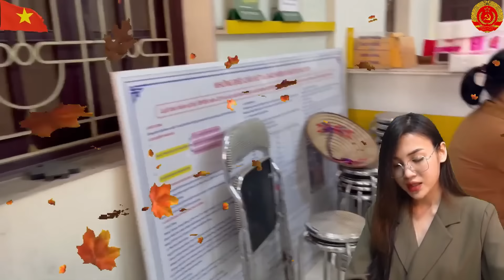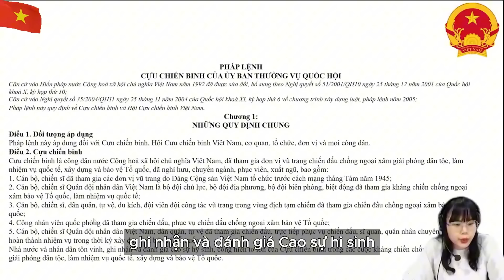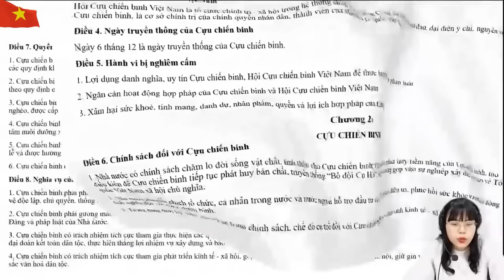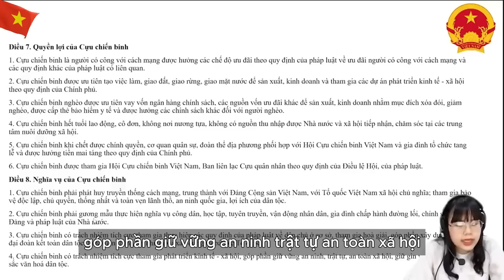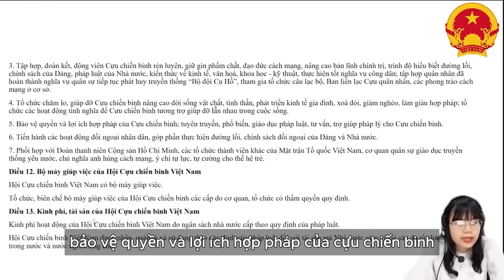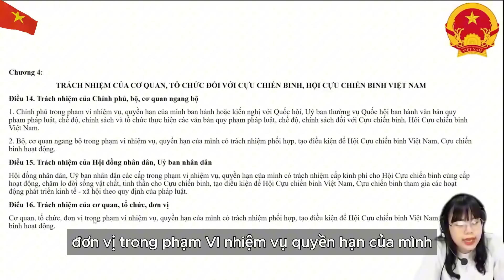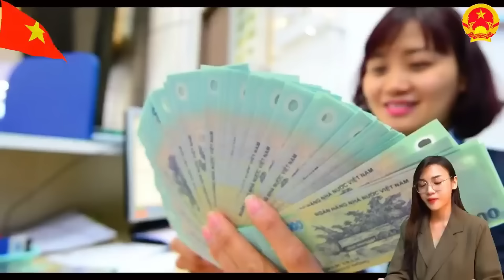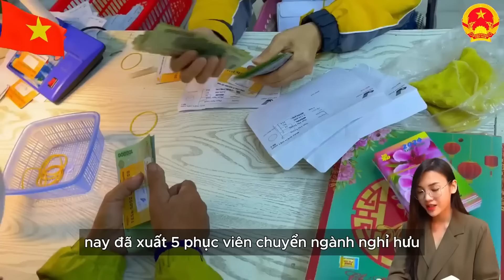Bao Giờ Người Có Công: Được Nhận Trợ Cấp Mới Và Truy Lĩnh Tiền Chênh Lệch | Thầy Thắng Công Chức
Mến chào quý vị, Ngày hôm nay đội ngũ kênh Thầy Thắng Công Chức xin gửi tới quý vị video về chủ đề: Bao Giờ Người Có Công: Được Nhận Trợ Cấp Mới Và Truy Lĩnh Tiền Chênh Lệch
Video này chia sẻ thông tin quan trọng về việc điều chỉnh trợ cấp cho người có công với cách mạng. Theo Nghị định số 77 năm 2024, mức trợ cấp đã tăng lên, nhưng nhiều người vẫn chưa nhận được mức mới và phần chênh lệch từ tháng 7 năm 2024. Video giải thích lý do trì hoãn và thời gian người có công sẽ được nhận trợ cấp mới cùng với số tiền truy lĩnh. Cũng đề cập đến sự phê duyệt của Quốc hội về nguồn ngân sách để thực hiện điều chỉnh này.
Quý vị có thể theo dõi tiến trình tại đây:
00:00 - Thầy Thắng Công Chức
00:38 - Chính sách người có công
06:23 - Bao Giờ Người Có Công: Được Nhận Trợ Cấp Mới
25:00 -Kết thúc